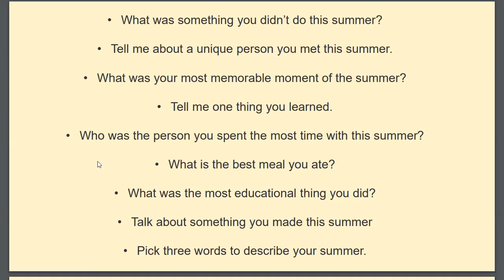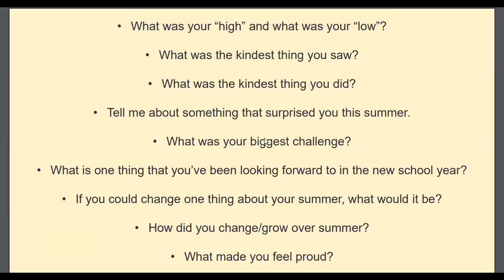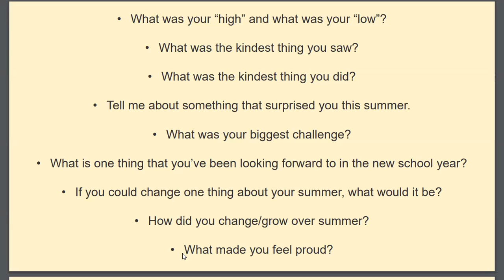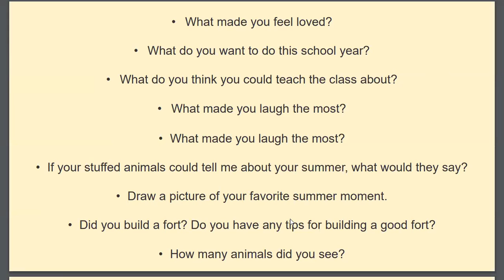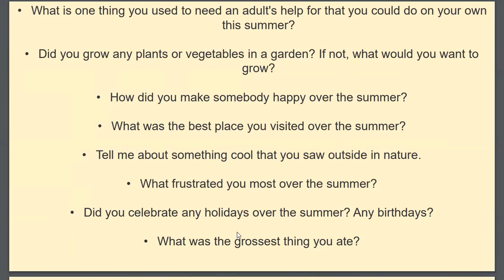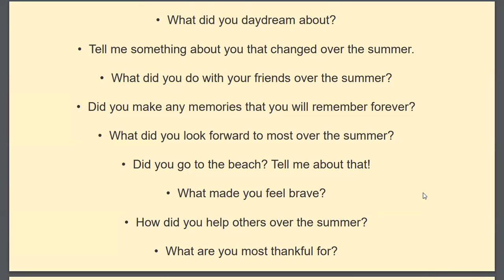Conversation Class 03/01/2023 Back To Vacations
Hello Students today is the first class of the year, wish you all the best and see you soon!